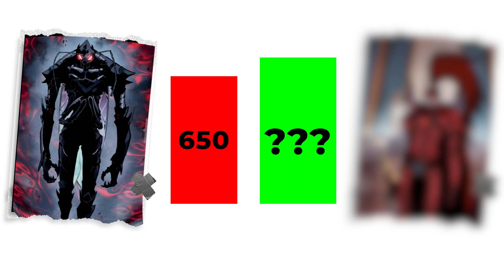Beru VS Igris |Solo Leveling| manhwa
Beru vs Igris
Solo Leveling manhwa